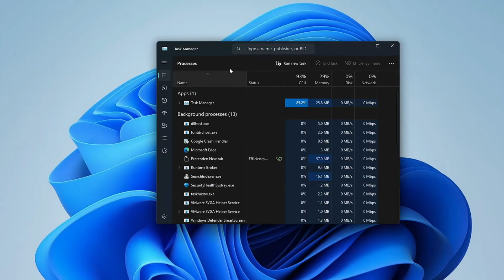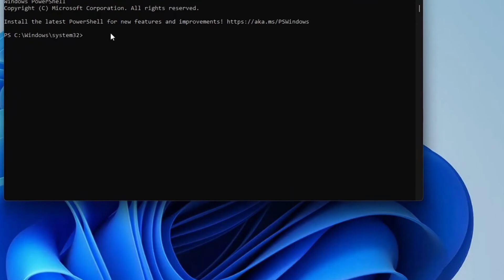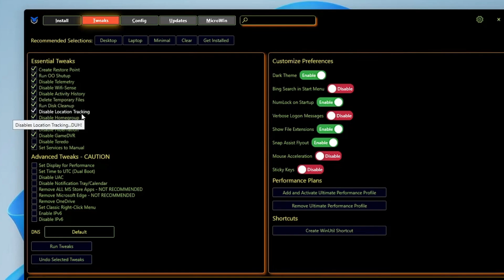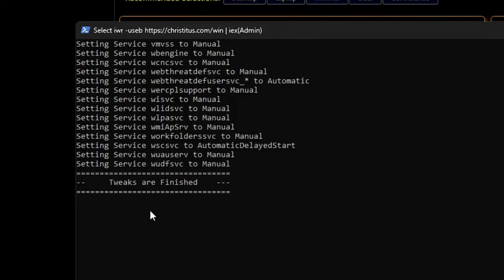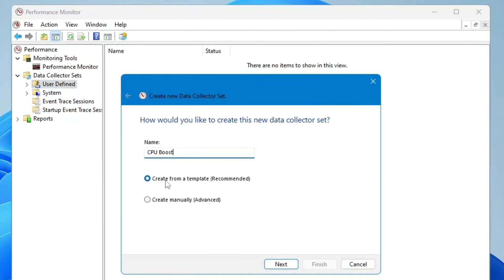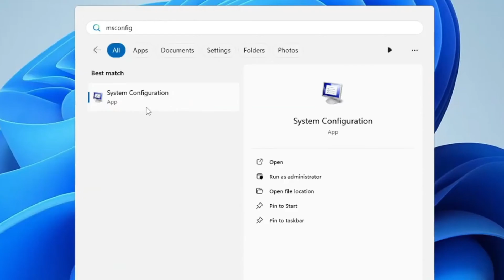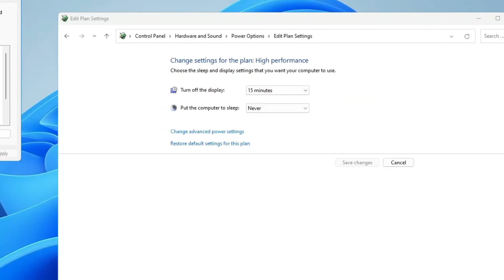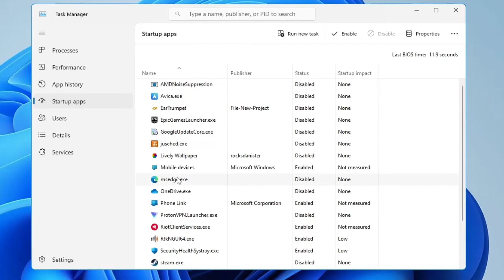How To Boost CPU Or Processor For GAMING In Windows 10/11✅ (Boost FPS & Performance)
in this video, we will boost the processor to make computer performance faster. So this will fix the Lag and low fps problem while gaming.

Title:  How To Boost CPU Or Processor For GAMING In Windows 10/11✅ (Boost FPS & Performance)